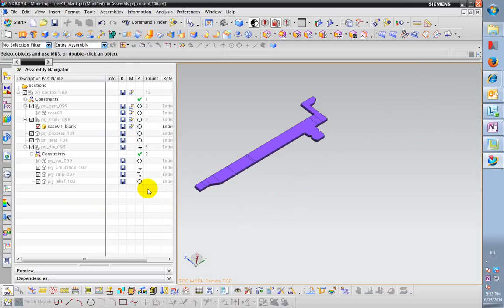blank generator import blank part